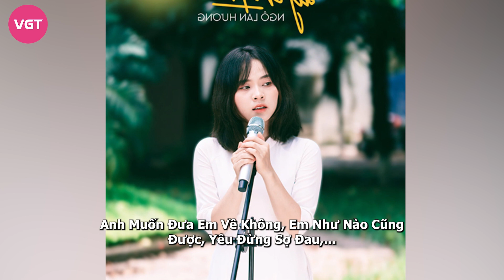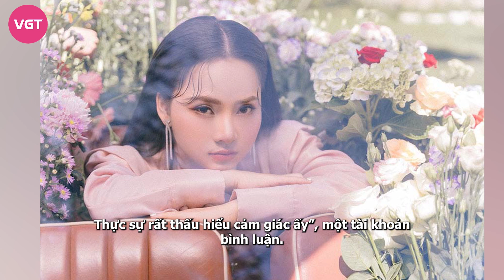Ngô Lan Hương: Học trò Tóc Tiên, từ một “hiện tượng cover” đến ca sĩ sở hữu loạt hit triệu view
Ngô Lan Hương được biết đến là một ca sĩ, Youtuber, Vlogger bước ra từ cuộc thi The Voice. Ngoài giọng hát hay, gương mặt xinh xắn cũng chính là yếu tố giúp cô nàng thu hút nhiều sự quan tâm của khán giả.
Ngô Lan Hương là nghệ danh cũng chính là tên thật của cô gái sinh năm 1998 tại Thanh Hóa và hiện đang sống ở thành phố Hồ Chí Minh. Năm 2017, Lan Hương chính thức trở thành sinh viên của Đại học Ngoại Thương Hà Nội. Sau đó, cô nàng đã mạnh dạn đăng ký tham gia cuộc thi Giọng hát Việt và gây ấn tượng sâu sắc trong lòng khán giả; bởi phong thái tự tin, tinh thần lạc quan và ngoại hình dễ mến.